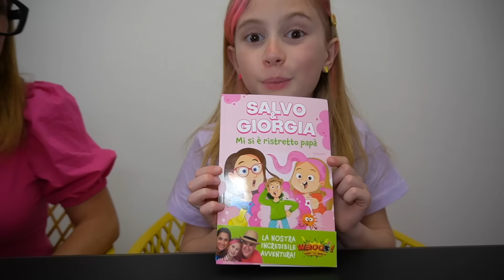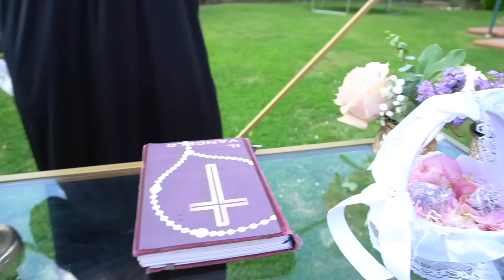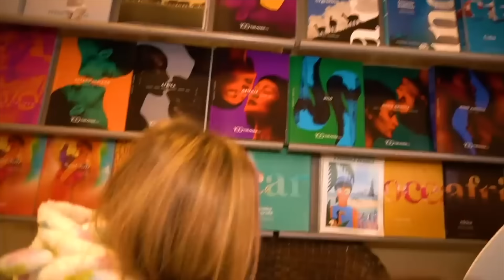GIORGIA FA SPOSARE STEFANO CON LA SUA NUOVA FIDANZATA AURORA!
Nel nuovo video di oggi salvo e giorgia, giorgia si sveglia e scopre che ha fatto tardi e deve scappare a scuola e chiede aiuto a papà salvo che le spiega che è sabato e la scuola è chiusa e che può giocare nel suo giardino gigante come in giorgia scopre che cugino stefano è innamorato di aurora e li fa baciare al parco giochi! giorgia si annoia e per fortuna arriva cugino stefano a casa di giorgia e chiede a giorgia se ha invitato anche aurora come in papà salvo chiude giorgia e stefano in garage in castigo per 24 ore! arriva anche aurora a casa di giorgia e giorgia scopre che stefano e aurora sono imbarazzati e scappa dentro casa a chiedere aiuto a papà salvo e mamma cinzia come in papà salvo è andato via di casa per sempre! giorgia e mamma cinzia decide che devono far sposare cugino stefano e aurora che nell'episodio precedente si sono baciati come in regaliamo un nuovo cucciolo di cane a giorgia! giorgia manda via per sempre cugino stefano e aurora e gli dice che mamma cinzia e papà salvo si risposeranno e di tornare nella sua nuova casa vestiti eleganti come in giorgia non entra a scuola perché cugino stefano arriva tardi va al parco giochi e salvo si arrabbia! giorgia mamma cinzia e papà stefano organizzano il matrimonio e arriva anche il prete e arrivano cugino stefano e aurora che devono sposarsi come in giorgia e la sua amica ha aperto un cinema nella vita reale per 24 ore! cugino stefano e aurora si sono sposati è il momento di baciare la sposa e cugino stefano si sveglia era solo un bellissimo sogno come in giorgia fa il prelievo del sangue per la prima volta e papà salvo le fa un regalo gigante a sorpresa!